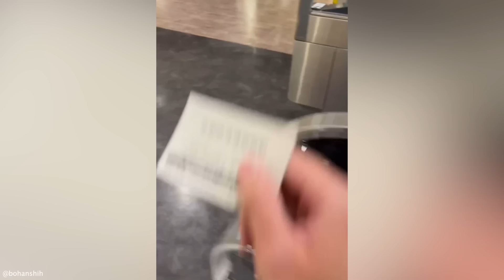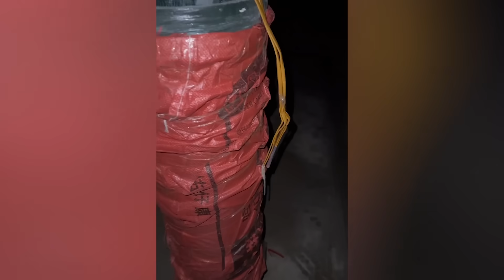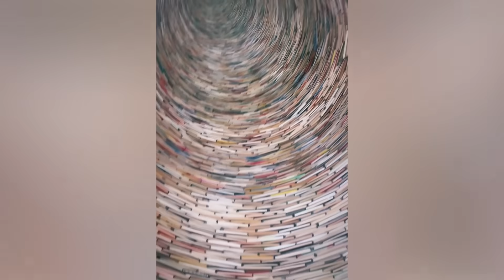Try Not To Say WOW Challenge! Satisfying Video that Meditates You Before Sleep #61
Intro
Being alive in this day and age means being around for the best the internet has to offer. And, lucky for you, you’ve found it. Because for the next few moments, you’ll be treated to unparalleled viewing delights the likes of which you’ve never seen before. What a time to be alive. Let’s begin.

Lights and sights aside, the satisfying clicks are worth the price of admission.

Check your inbox to see if you’ve been invited to, what seems to be, the party of the century.

One way to elevate your champagne cocktail to another level is to simply drop a fancy jewel into the mix for instant class.
Why bother looking into the sky for a glimpse at the moon when you could have your very own for use whenever you desire.

Thank you BMW for helping us wash very specific, but completely unnecessary, parts of our cars.

As far as ice cream sundaes go, you’ll be hard pressed to find one as fanciful as this.

Any time when fresh dough meets hot oil, you have my complete attention.

Pack your bags and meet me immediately wherever this clip was filmed. I’ll be waiting with a coconut cocktail by the pool.

Yes...Admittedly a chocolate bar in the shape of cocoa beans is a bit meta, but try and tell me you wouldn’t be all over it.

If you’re lucky enough to be in the right place at the right time on planet Earth, you may witness the spectacular become real.

Shout out to all the honeybees out there working tirelessly to make all that sweet, sweet goodness for us to enjoy.

It may be hard for you to believe, but this is 100% real and exists on planet Earth. The future is now.

A gift for the man who has everything, but refuses to grow up...A helicopter light fixture.

Calm your senses and prepare to be satisfied...Why, who cares...How, you’ll see.

Static electricity is the result of an imbalance between negative and positive charges in an object...Or in this case, out in the sand dunes.

Granted the end result is probably pretty cool...But can you imagine the smell of all that burning hair?

This expertly crafted blown glass masterpiece is forged using unearthly temperatures that would burn the skin right off you. But it’s totally worth the danger seeing how beautiful they turn out.

OK...Mr. Barista artist extraordinaire...That’s pretty impressive, but let’s see you try that blindfolded.

This 3-story Dutch-style merry-go-round is a marvel of modern creation standing at over 15 meters tall...And can be found circling in Nagasaki, Japan.

Switzerland has got it going on in terms of spectacular nature. If it’s not inspiring snow-capped mountains, picturesque valleys, or quaint villages you’re in to...How about this majestic watery torrent to please your senses.

Outro
That’s it for today, folks. I hope you’ve enjoyed yourself. If so, how about hitting that like button? We’ll see you again real soon with another heroic yet dignified installment.